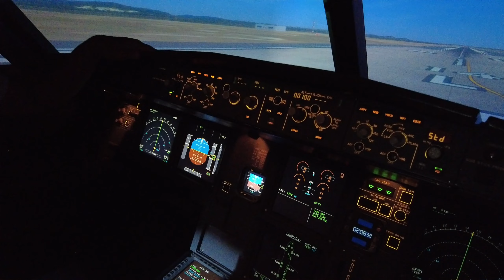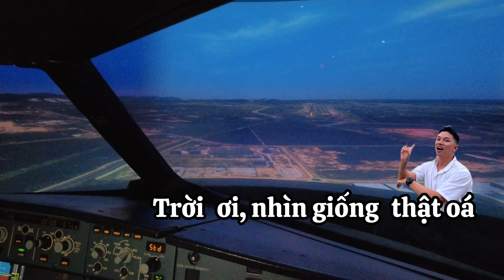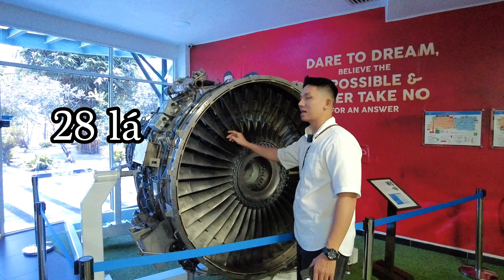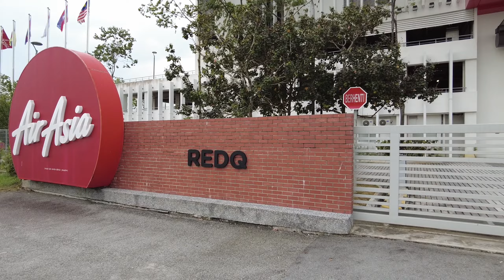Lần đầu trải nghiệm lái máy bay hãng hàng không AirAsia | Lepada in Malaysia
Tại chuyến đi mình vinh dự được hãng hàng không thuộc top hàng đầu thế giới mời đến trụ sở tại Malaysia để tham quan và trải nghiệm. May mắn lần này trong team Việt Nam có bạn Thỏ Hoàng cùng tham gia và bạn có kiến thức về lĩnh vực hàng không, do đó Lepada đã có cơ hội trải nghiệm mọt ngày làm "phi công".
Còn bây giờ hãy cùng mình xem hành trình này diễn ra thế nào nhé! Đừng quên đón chờ video mới vào Thứ 6 hàng tuần nhé!!!

Mình là Le Pa Da, khi bạn đọc những dòng chữ này thì mình đang đóng hộp gửi đến bạn một nụ cười cùng với lời cảm ơn chân thành nhất...
Đây là kênh Youtube duy nhất và chính thức của Lepada, nơi mình chia sẻ những điểm đến, những món ăn, những phong tục và văn hoá khắp mọi nơi.

© Bản quyền thuộc về Le Pa Da
© Copyright by Le Pa Da channel ➤ Do not Reup